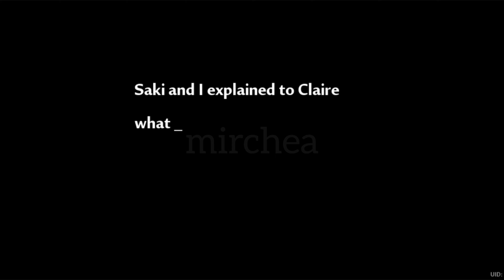Alyss's Story - Tower of Fantasy